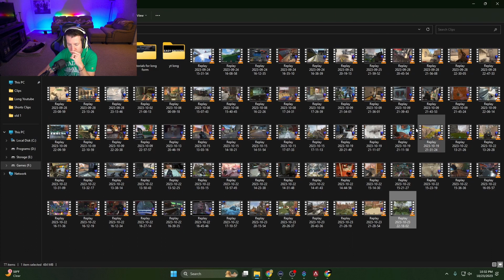EVERYTHING New in Apex Legends Season 19 BUFFS and NERFS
We cover ALL of the great changes in Apex Legends Season 19. Conduit drops with a ton of Apex Legends Buffs and Nerfs to guns and legends. We cover Storm Point changes and DIVE into all of the changes for Apex Legends Season 19. SPOILERS not to be found! Apex Legends Hacks are OVER - there will be NO MORE mods in Apex Legends Season 19

Apex Legends Cross Progression is currently here!

Let me know which changes in Apex Legends Season 19 excite you the most!

Also don't forget our EXCELLENT Apex Legends Season 18 videos listed below!

Live on Twitch:  Sun, Mon, Thurs, Fri at 8:00 Central!